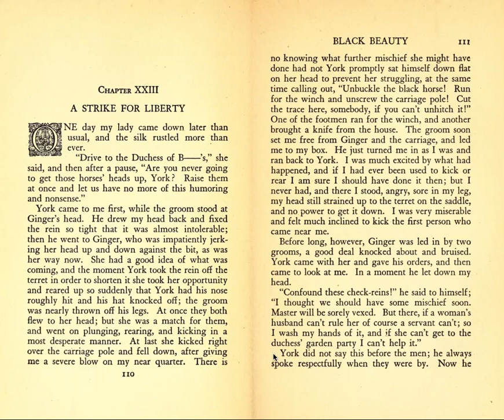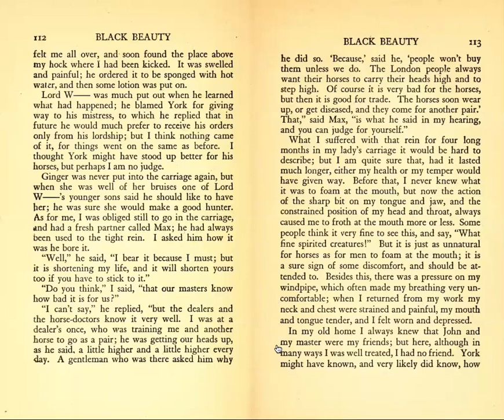Black Beauty - Part II, Chapter XXIII